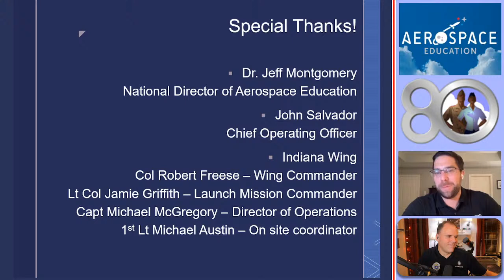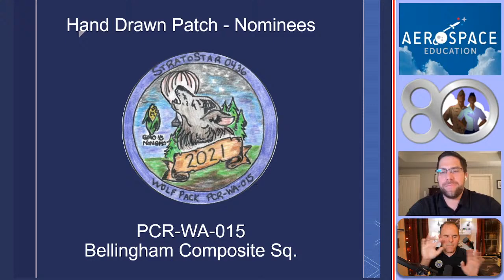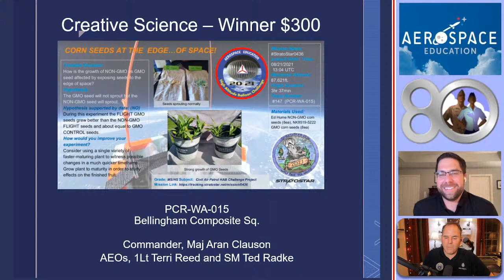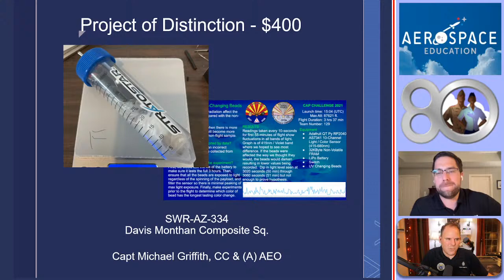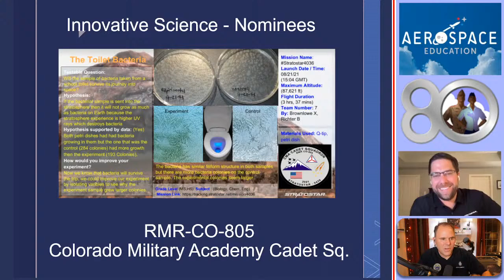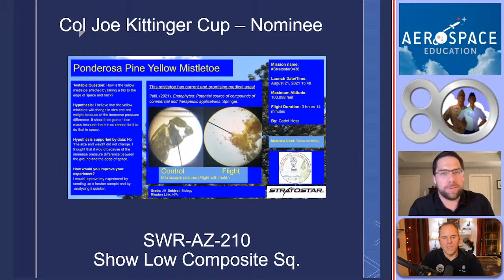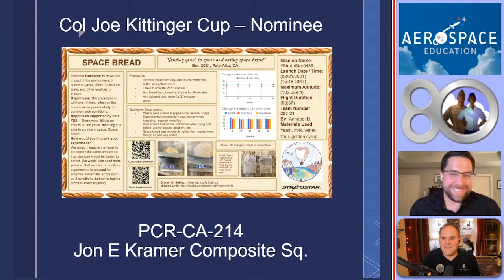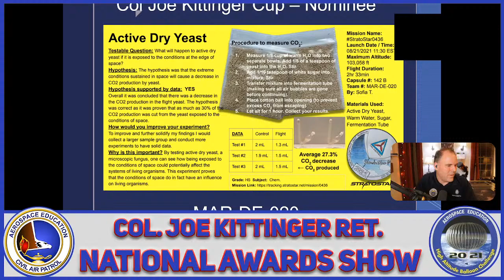Civil Air Patrol 2021 High Altitude Balloon Challenge Awards Show with Col Joe Kittinger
National AE High Altitude Balloon Challenge Virtual Awards Event Wednesday, 6 October, 8-9 p.m. EDT

CAP’s first national STEM challenge for cadets is coming to a close with an awards event scheduled to be conducted virtually on the SCWG AE YouTube channel Wednesday, 6 October, from 8-9 p.m. EDT.  The host of the event will be Capt Robert Roberts, the SCWG DAE and the National Challenge Project Director. Maj Gen Phelka, CAP’s National Commander, will greet the attendees and congratulate the winning squadrons.  Announcing the winner of the first-ever CAP Kittinger Cup and $5,000 award is the Challenge Ambassador and sponsor of the award, retired USAF Col Joe Kittinger, famed high altitude balloon scientist.

The 2021 National CAP High Altitude Balloon Challenge involved cadets working all summer to develop one or more science experiments sent to Indiana in August to be flown to the edge of space and back.  Over 650 experiments were submitted by 139 squadrons and flown as payloads on two high altitude balloons in Anderson, IN.  StratoStar, a science and high altitude balloon company, collected the experiments and conducted the balloon flights for CAP.  The INWG hosted the event on the grounds of the school of the Anderson Preparatory Academy Cadet Squadron (GLR-IN-803) and conducted a SAREX for the event, tracking and recovering the payloads using airplanes, a drone, a ground team and a communications team.

After the event, the science experiments were shipped back to all participating squadrons and the results were analyzed with a full report submitted to the Challenge team by 24 September.  An additional documentary video was to be submitted, as well; both used for scoring to determine the winner of the Kittinger Cup and $5,000 prize.

 The Challenge team is working diligently to score all entries and determine the top winner of the Challenge to be announced 6 October during the awards event.  Additional prize awardees will be announced for other categories of the Challenge, with plaques and award grants presented to these winners. All squadron cadets involved in the Challenge will receive a unique coin to commemorate this special STEM activity.